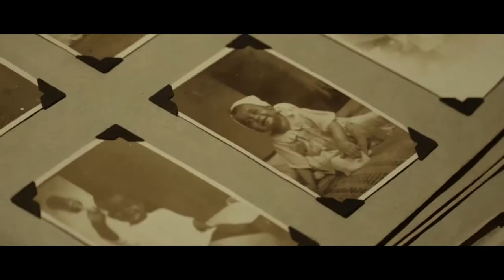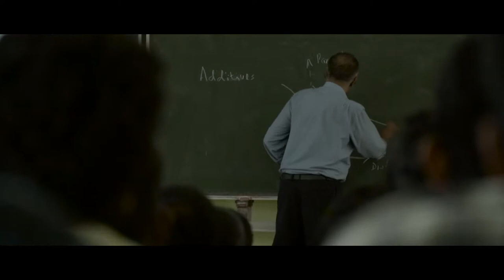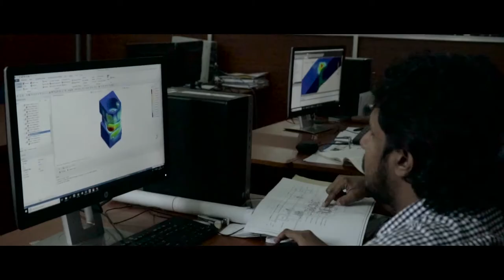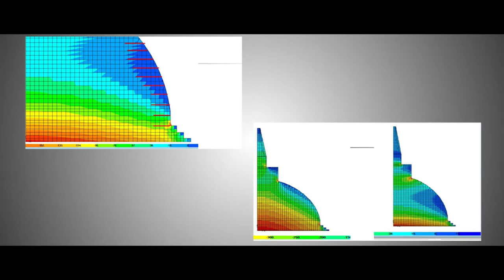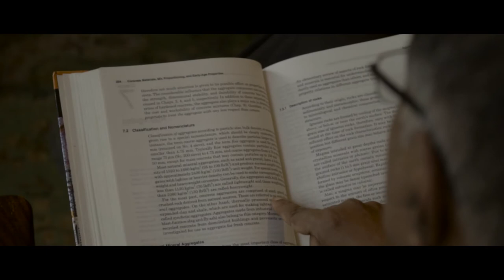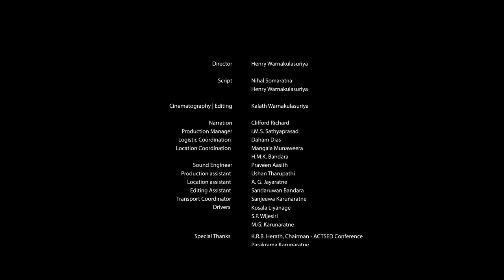A legend of integrity and excellence - Documentary - Peradeniya University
This documentary was done for the retirement of Helarisi Abeyruwan, A lecturer at the Engineering faculty of Peradeniya University, Kandy, Sri lanka .